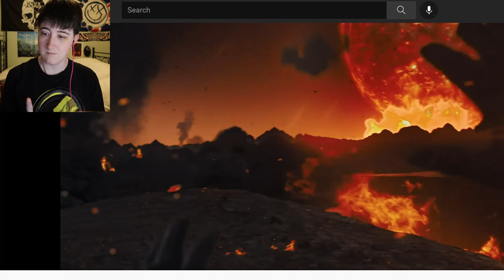ACTOR MARK'S NEXT ADVENTURE!! | 'In Space With Markiplier' Trailer Reaction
The trailer for Mark's new Youtube Original series is here!!

Outro music is called 'Reprogrammed Reality', and is by TeknoAXE.